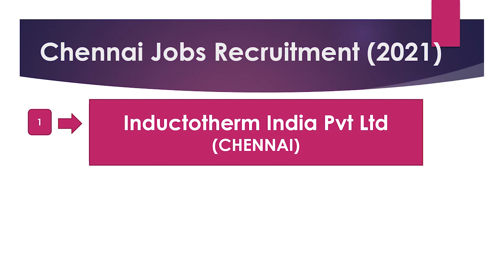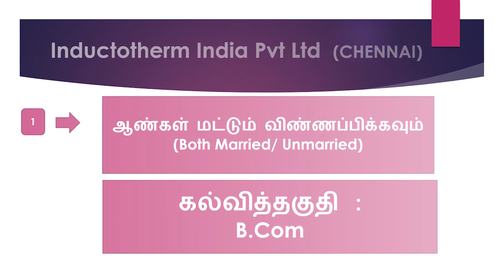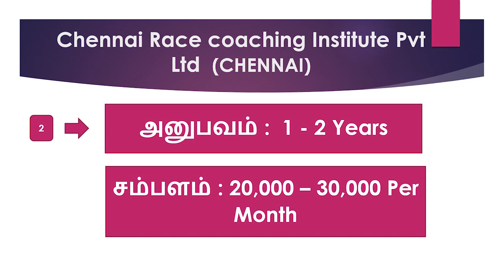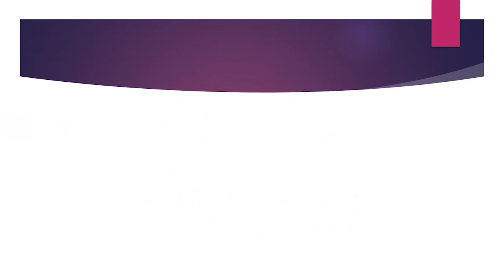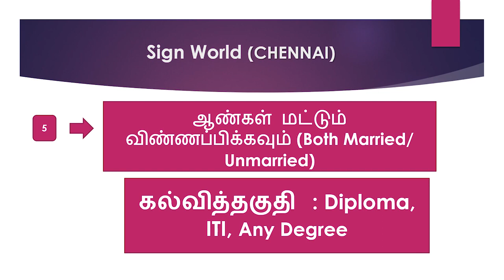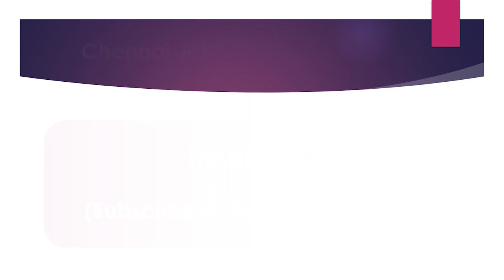Chennai Private Company Job Recruitment 2021 -Part 3 | Chennai Jobs | Jobs In Chennai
Chennai Private Company Job Recruitment 2021 -Part 2 | Chennai Jobs | Jobs In Chennai